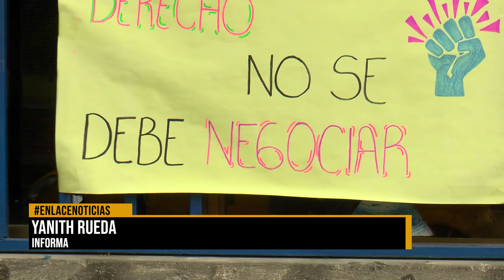Estudiantes ITSC se mantienen en paro